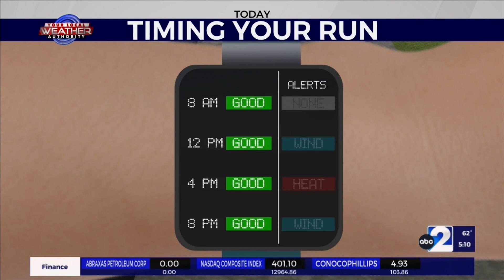From Humid to Very Dry in The Basin 5-5-2022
KMID / KPEJ Weekday Morning Meteorologist Ryan DePhillips expects the humid morning conditions to turn into drier afternoon conditions across West Texas. As temperatures rise into the 80’s and low 90’s with strong gusts early, fire danger will be the big story not just for today, but especially towards the weekend.